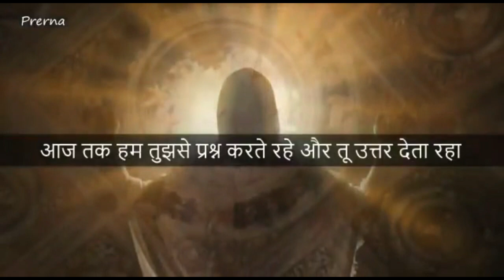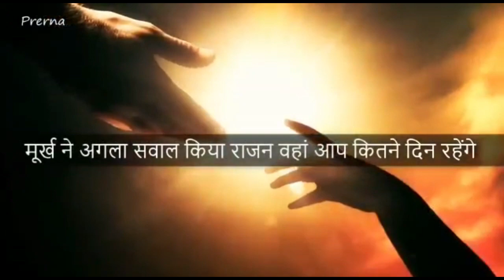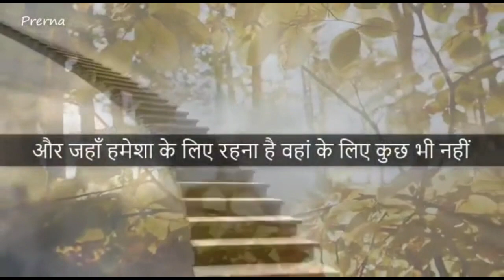4 May 2023